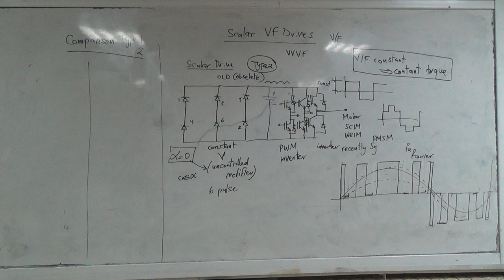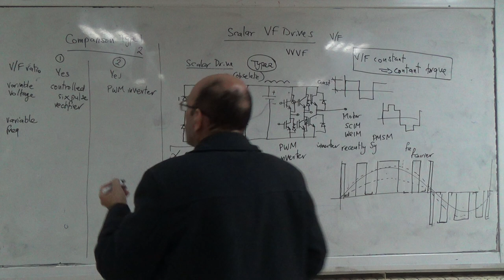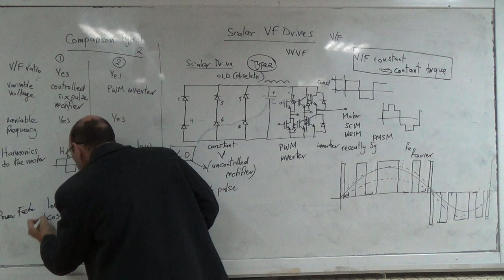A Comparison between the Two Types of Scalar Variable Frequency Drives, 3/12/2015